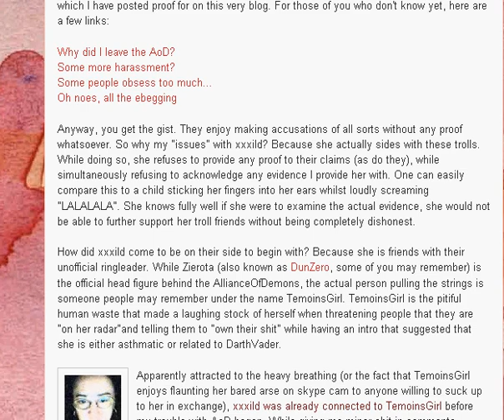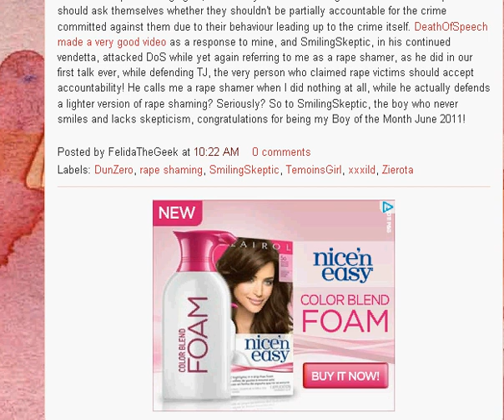FTG Blog: My June Girl (and Boy) - tribute to Alliance of Demons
Posted June 29, 2011, she's been channeling Mars to come up these allegations...  but TG's been gone almost six months now: do you think Tanja will ever stop bullying, threatening, shaming or lying about her?

Rumor has it she's after DMKrispin again. Guess TG's flesh, blood and silence ain't enough. She must need dessert to top it off.  Wonder if she'll go after MPF again for seconds? While we agree this trio of babe's awfully tasty we don't recommend the cannibalism Fel enjoys. Obviously, it's hard on the teeth.

Incidentally, we heard she was upset that folks aren't mirroring her videos anymore. We have them and, like MissPureFiction, we'll gladly post them all on YT, including comments sections and original unaltered blog posts.

Yell if you need our help with this one. No problem.